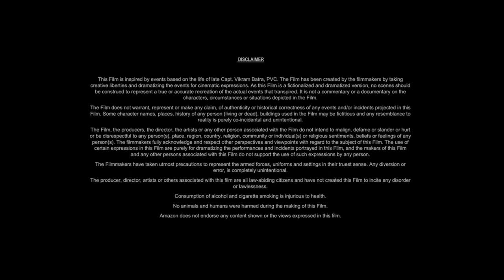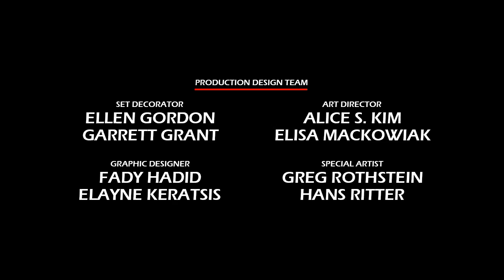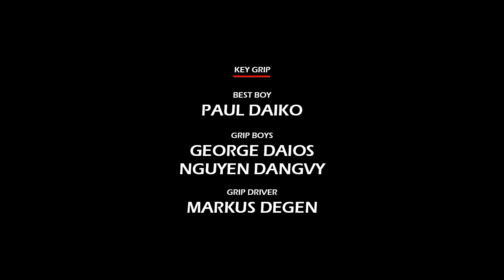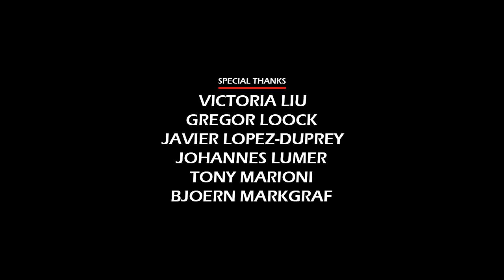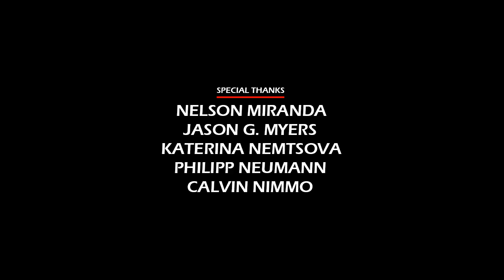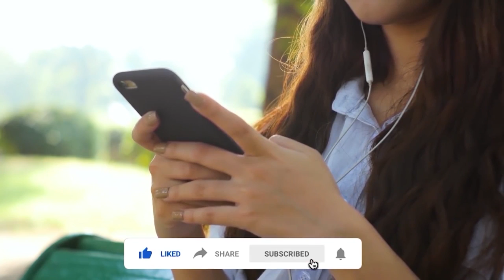Hotel Transylvania 4: Transformania (2022) Movie || Andy Samberg, Selena Gomez || Review and Facts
In this video we have talked about American animated adventure comedy film Hotel Transylvania 4: Transformania (2022). What is this movie and where can you watch Hotel Transylvania 4 Transformania 2022 movie? It has been talked about. All interesting facts about Hotel Transylvania 4 Transformania movie are told in this video and the Hotel Transylvania 4 Transformania full movie HD version is also given information about which OTT platform or satellite channel you will get to watch it officially. Also, we have talked in detail with about the technical department, music department, pre-production, filming and post-production of Andy Samberg Hotel Transylvania 4 Transformania movie. How much was the Hotel Transylvania 4 Transformania full movie budget? and how much the movie Box Office Collection has also been updated. We have also discussed the story of this film and a small review of the story of Hotel Transylvania 4 Transformania full movie in english has also been given. Apart from this movie facts, story line, star cast, Hotel Transylvania 4 Transformania full movie Andy Samberg & other actors performance and which character has played what role? All of these have been discussed.

Movie Credits!
Directed by: Derek Drymon, Jennifer Kluska
Story by: Genndy Tartakovsky
Produced by: Alice Dewey Goldstone
Starring: Andy Samberg, Selena Gomez, Kathryn Hahn
Production Company: Columbia Pictures, Sony Pictures Animation, MRC
Distributed by: Amazon Studios, Sony Pictures Releasing
Release Date: January 14, 2022